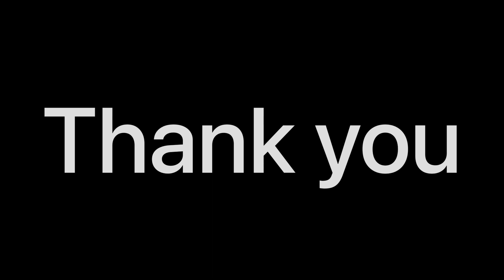Ye kya aa gya || @adnankvlogs3694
Ye kya aa gya